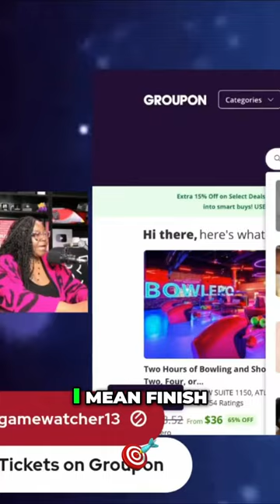Oop! Xscape & SWV | Queens of R&B Concert Tickets on Groupon: 39% Off!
Xscape members are left scrambling after LaTocha Scott, the co-owner of their trademarked brand sends legal notices to Live Nation and Mona Scott Young.

On a related note, ticket sales for the joint “Queens of R&B” tour are so lackluster that they have hit Groupon.

SWV is OVER Kandi & Xscape | Latocha Scott Blasts Mama Joyce! | Tamika Scott Teases New Music & More
Oops! Tamika Scott of Xscape Caught in a Big Fat LIE on TMZ & Watch What Happens Live 👀
Todd Tucker BLASTS Wife Kandi Burruss For Her Growing Body Count | "SHE RUNS THE NUMBERS UP"

*** SUPPORT ***

*** READ ME! ***

*** Mailing Address ***

*** FOLLOW ME ***